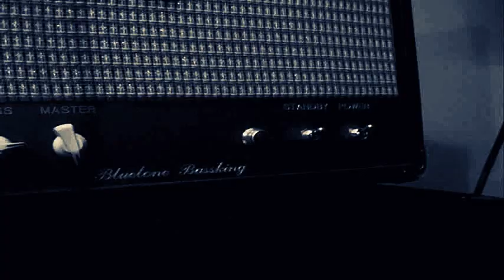ROKKA-Auto(2010)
introna osia kappaleesta "Karuselli"
R.O.K.K.A